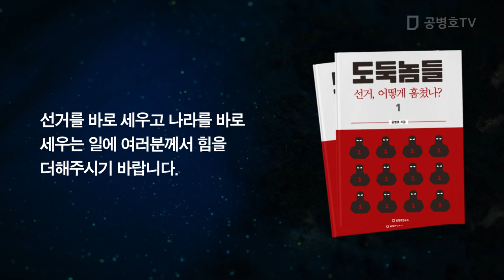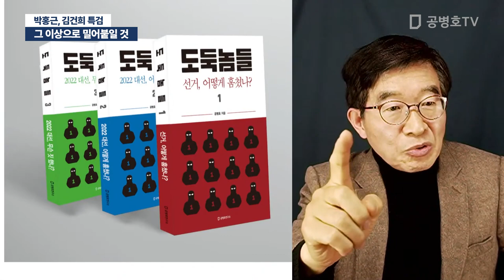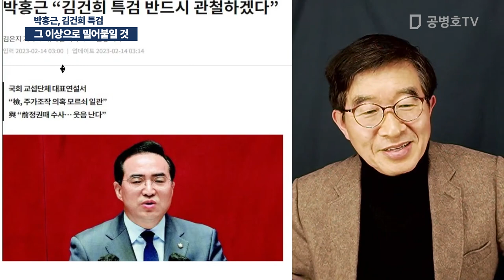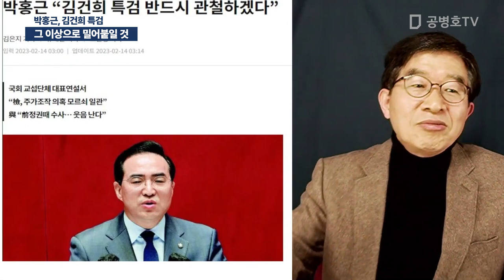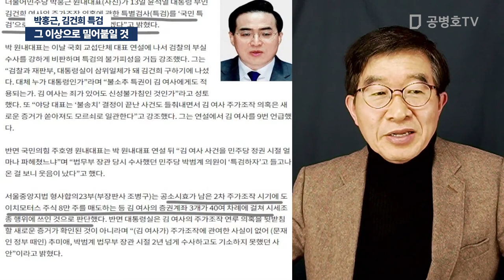그 이상으로 밀어붙일 것 / 박홍근, 김건희 특검 [공병호TV]